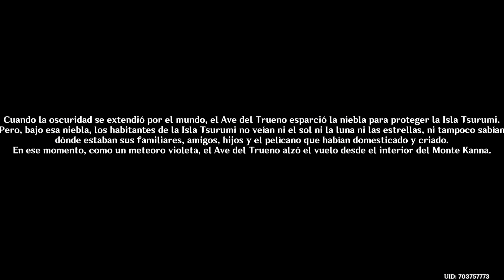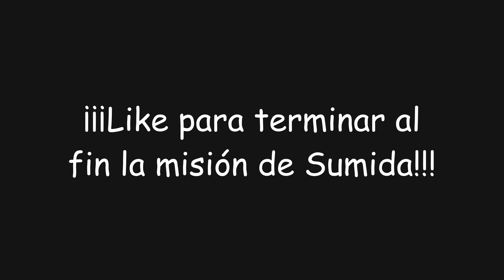¡Octava del maushiro! | Genshin Impact #542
En este video de Genshin Impact completaremos una nueva misión de mundo "Octava del maushiro", donde tendremos que continuar ayudando a Sumida a encontrar un maushiro y volveremos a adentrarnos en la isla Tsurumi para finalmente... ¡Obtener el antiguo instrumento legendario!